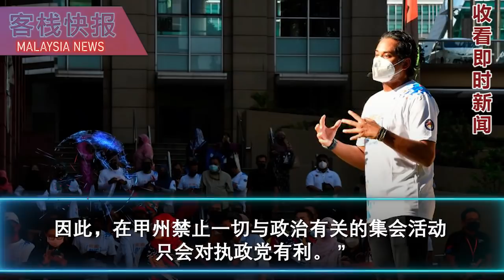担心疫情就干脆不要州选！难道凯里是个假好人？餐厅商场都已爆满，政治人物却不能甲州演讲 末沙布：这事非常奇怪！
凯里引用巫统和其他各方无法遵守防疫标准操作程序（SOP）为由，
禁止在马六甲进行一切与政治有关的集会活动，这一声明受到了在野党的批评。
餐厅和商场都已经爆满人群，凯里却却禁止甲州选举政治活动群聚，
诚信党莫哈末沙布揶揄马来西亚已经变成一个奇怪的国家！